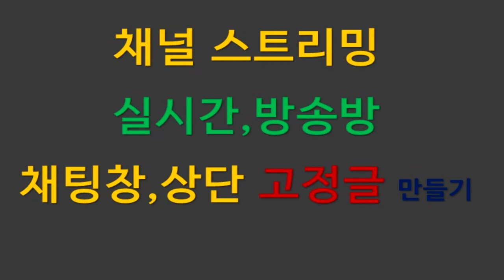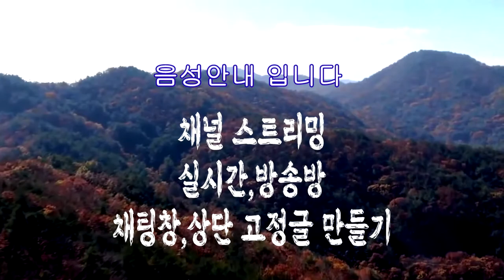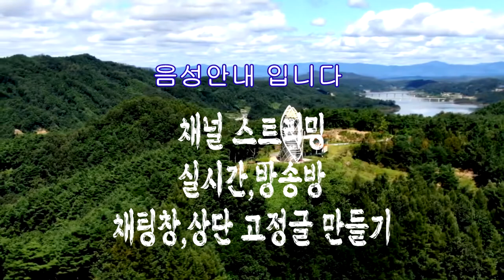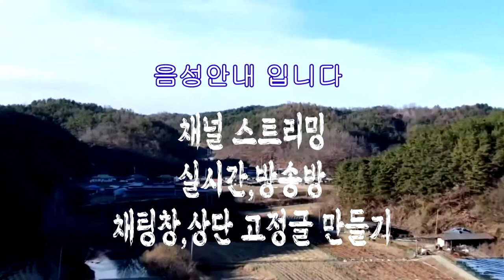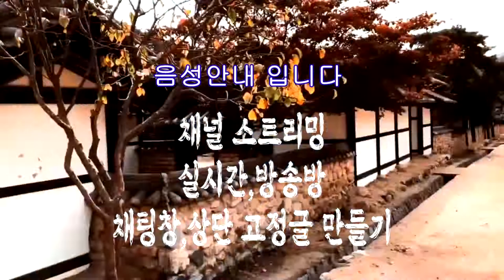✨ 스트리밍방송 댓글 고정글 고정함올리기. 영상이 도움이 되길 바랍니다.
스트리밍 방송중
채팅창 댓글 고정함 하는 방법
을 태스트 한 방송 을 다듬어서
올렸습니다.

음성으만 나오니
이해바래요.
감사합니다.

M영순 채널에 큰 힘이 됩니다.

감사합니다.